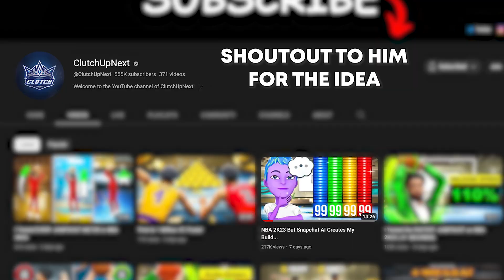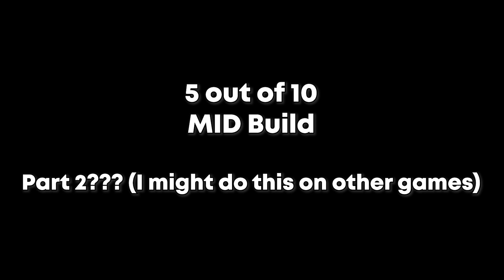Mighty Omega But Snapchat AI Creates My Build...